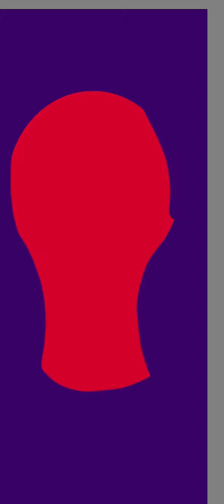Angry birds speed paint 🖍 Ruby (Red's sister)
Ruby is not your red's girlfriend.